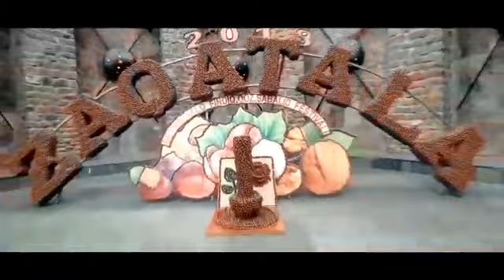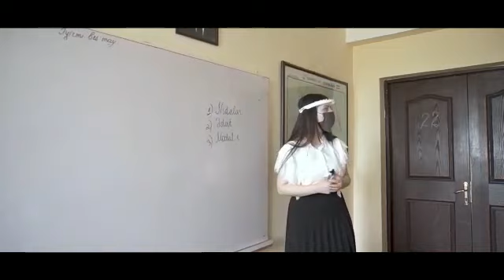Zaqatala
Zaqatala - Azərbaycanın etnik xəzinəsi!